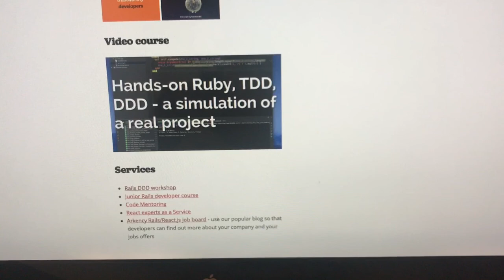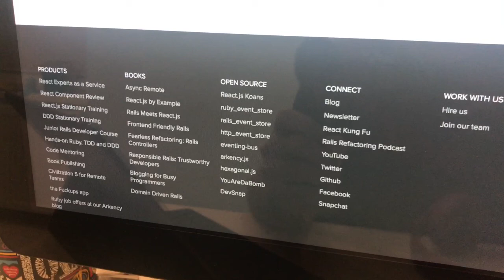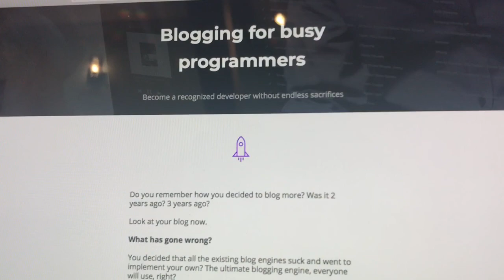We have sold 5641 programming ebooks!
Andrzej Krzywda

Arkency (the company I'm founder and CEO)